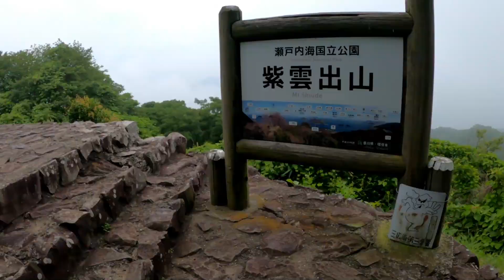紫雲出山の紫陽花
紫雲出山の紫陽花は大きくて見ごたえがあるので楽しめました。